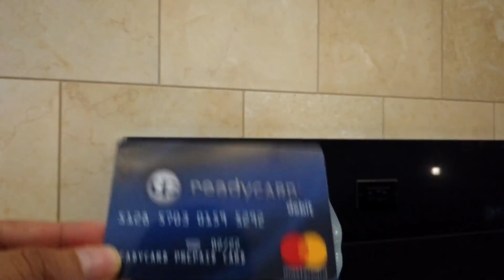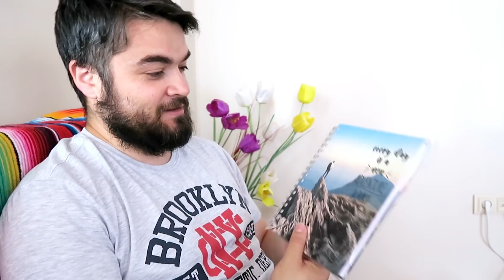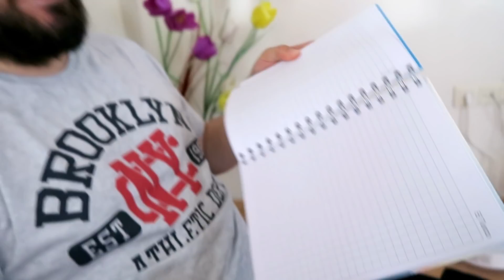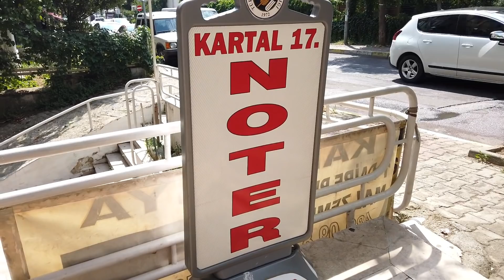Mi Regreso a TURQUIA 🇹🇷 El Turco Recibe Regalos Mexicanos + Cambia De Carro | Mexicana En Turquía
Selamlar! Así fue mi regreso a Turquía y le entrego regalos mexicanos al turco.

Preguntas más frecuentes:
-¿Por qué no tienen hijos? ¿Cómo te pones el velo